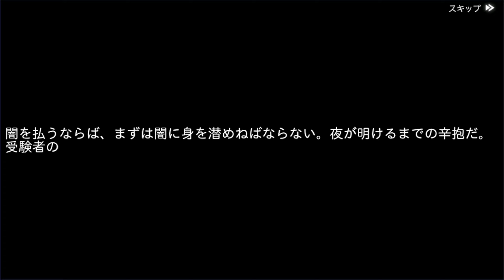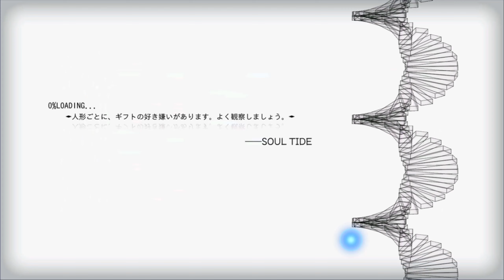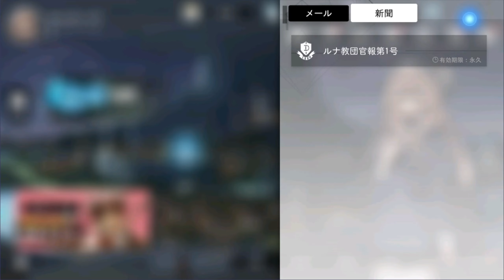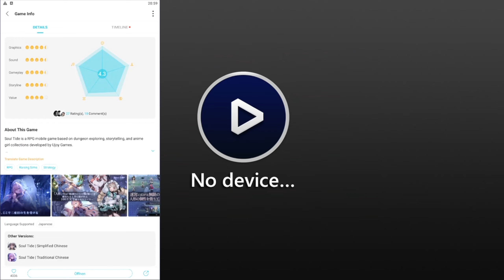Soul Tide - JP - Gacha Mobile Game - Gameplay - GLOBAL RELEASE ON MARCH 29!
►►►Please watch in HD! (You want to see more of my content? ↓) ◄◄◄

What would support me the most?

- Show the video to your friends
- Don't forget to click the Like button :D
- Have fun watching my videos!
- Write a comment. I read every Message!

Thank you for being part of the community! :)